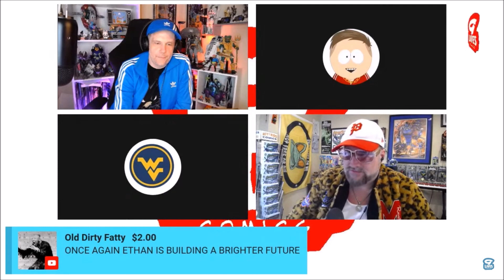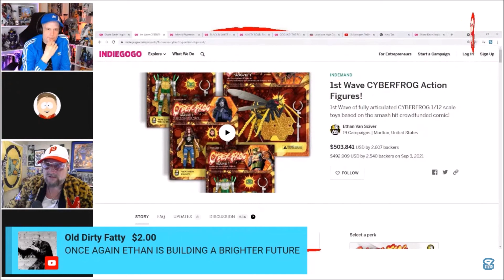A Nightmare on Shane's Street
Shane Davis (SUPERMAN, STARLIGHT CATS) tells Comicsgate's Human Sunbeam Ethan Van Sciver (GREEN LANTERN, CYBERFROG) about a nightmare he had.